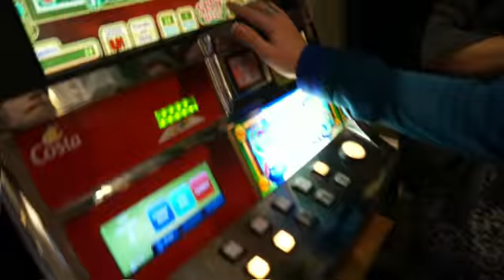Zero Assoluto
Costa Mediterranea